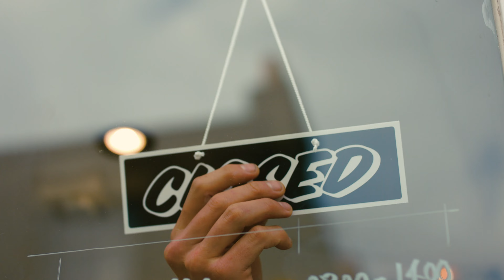mahabis // sustainable living with Alex Baxter of Namaka Broadstairs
mahabis partnered with Namaka Broadstairs to create a short film that highlights exactly what the owners Alex and Monica do best - celebrate and enjoy slow, gentle living by the sea. the perfect accompaniment to the narrative, Alex wears mahabis breathe (torri green x sanddyn white) in this video.

worn indoors or outdoors, this super lightweight style is formed using a Tencel knit, a unique knit pattern that quite literally lets the feet breathe. the footbed is created using natural cork, which makes the wearer feel as though they’re walking in bare feet. and the hybrid EVA sole has been engineered with our responsibly sourced Pura-Latex™ rubber mixed with 5% cornflower to reduce environmental impact.